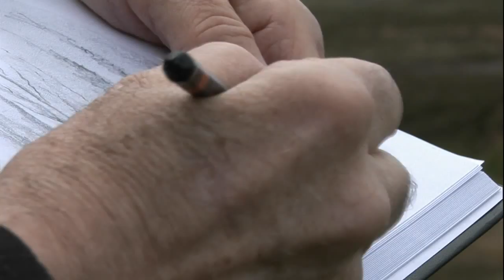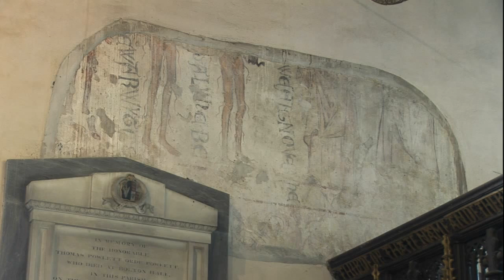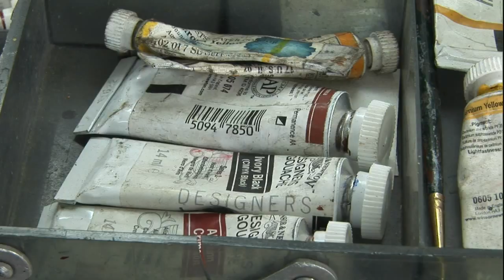Ian Scott Massie painting the dales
Following artist Ian Scott Massie as he prepares for an exhibition in the Yorkshire Dales.